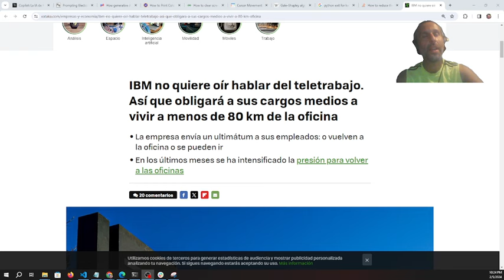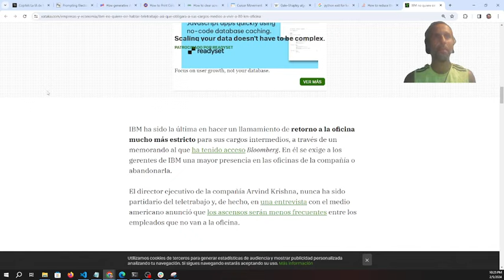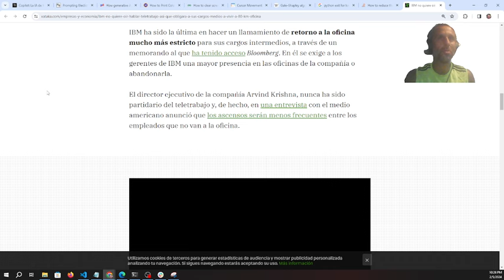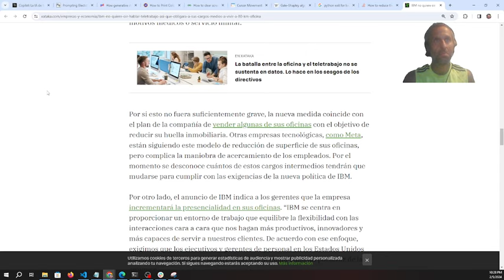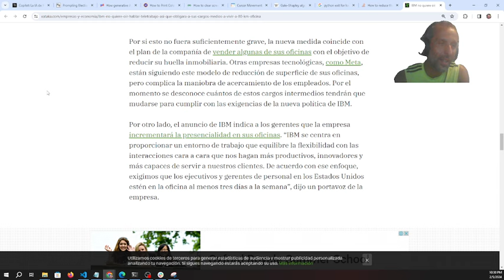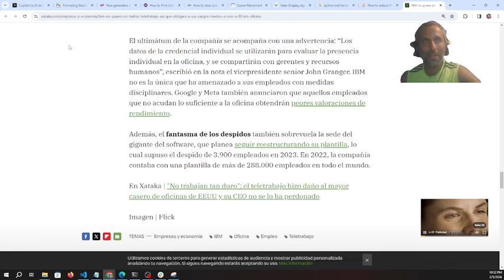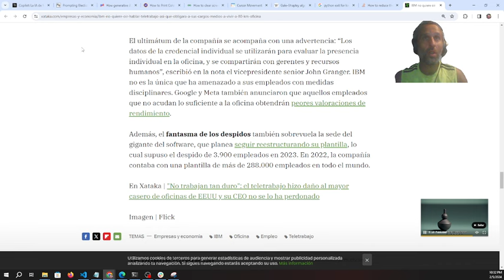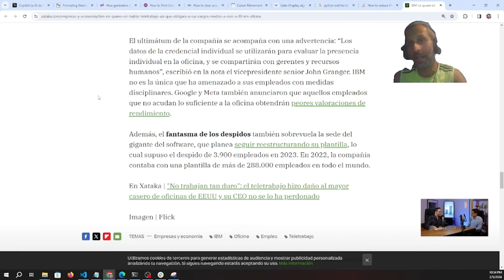IBM el miedo y el fin del home office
IBM intima a sus mandos medios a mudarse a menos de 80km. de sus oficinas para que vuelvan al trabajo presencial.